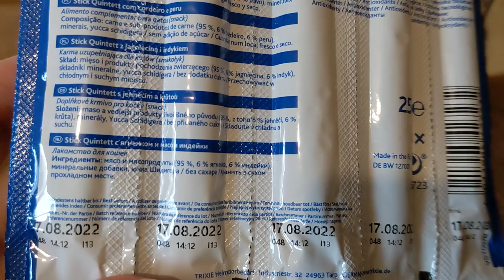Trixie Premio Stick Quintett - палочки ягненок-индейка для кошек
Палочки Trixie Premio Stick Quintett  из мяса ягненка и птицы - не только вкусная, но и полезная добавка к рациону вашего питомца. Вкус и аромат не оставят равнодушной даже самую привередливую в еде кошку. Лакомство содержит большое количество белка, что способствует поддержанию здоровья вашего питомца, правильной работе систем организма, хорошему состоянию кожного и шерстного покровов.